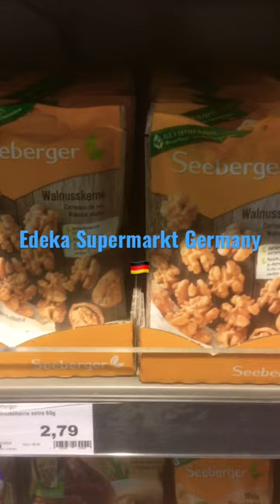Edeka Supermarkt Germany 🇩🇪 May 15, 2023